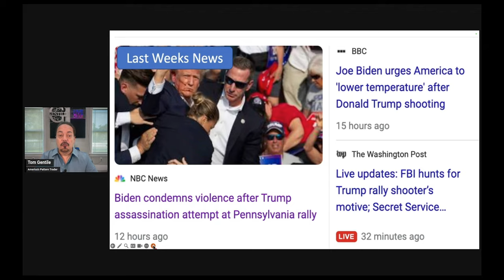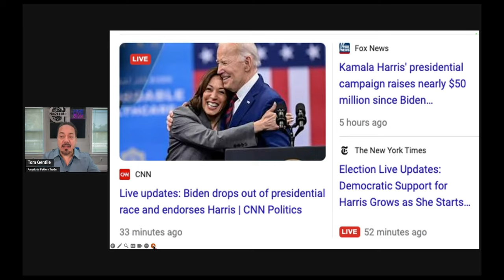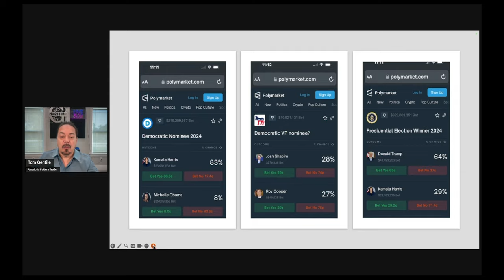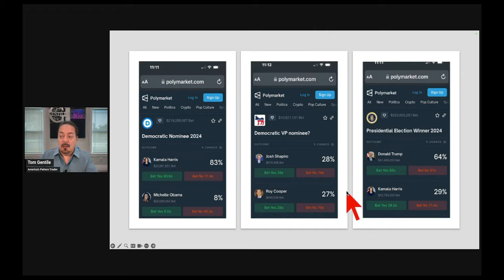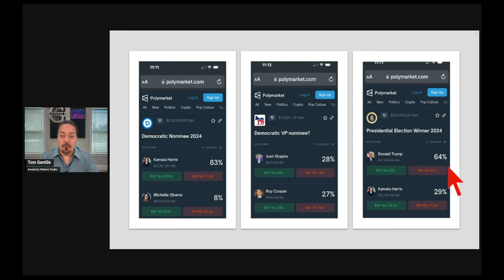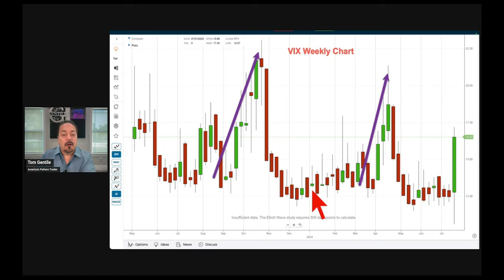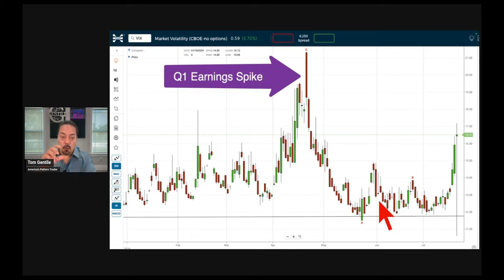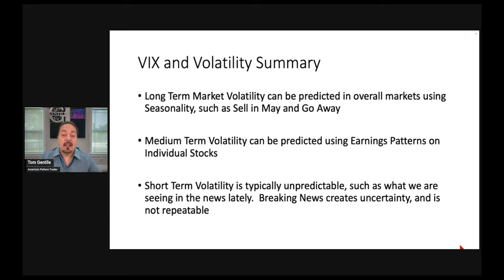Election Prediction Models and Stock Market Volatility with Tom Gentile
In this short video I discuss the Polymarket Predictions, as well as how we look for patterns in the VIX... Enjoy!

Philosophy
90% of Traders will Trade what they think is happening
9% of Traders will Trade what they see happening
1% of Traders will trade what no one else sees happening

Mantra:
Spot the Rules Based Opportunity
Create a Low Risk / High Probability Trade
Plan, Execute, and Manage the Trade
My Books:   I have over a dozen books in print as a co-author and writer through Wiley and Sons.  You can find these on Amazon or any online bookstore.